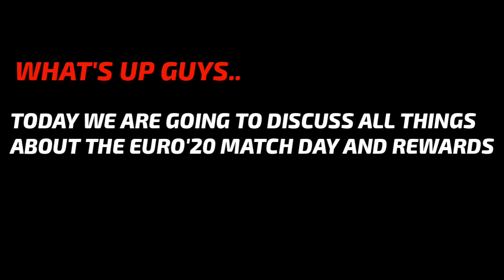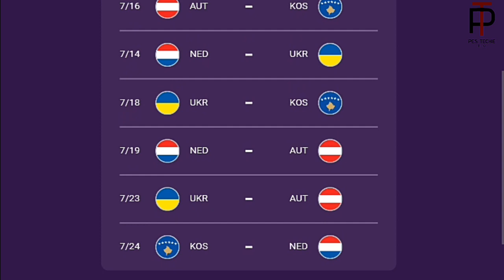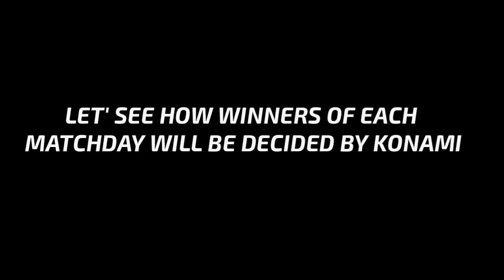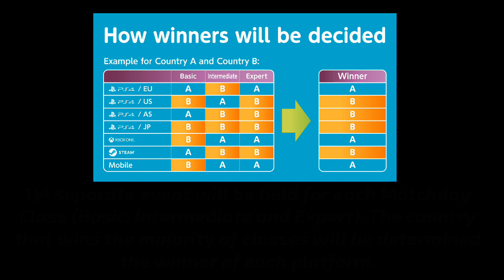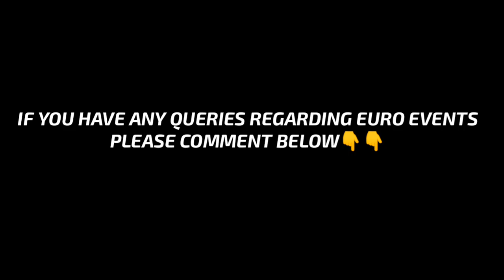Euro'20 Special Matchday 13 July Onwards| Predict & Win Coins |Matchday Fixtures |Special POTW|Pes20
This is a video shows all details about upcoming euro special matchday starts on July 13 in Pes20.

👉🏻Pls follow our channel on INSTAGRAM

Music credits